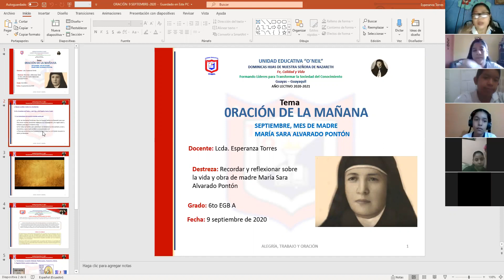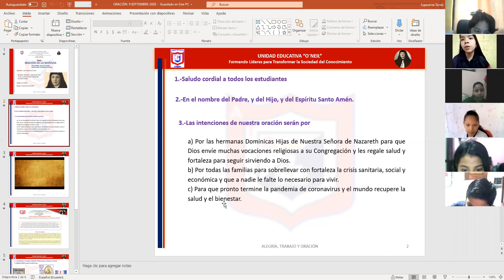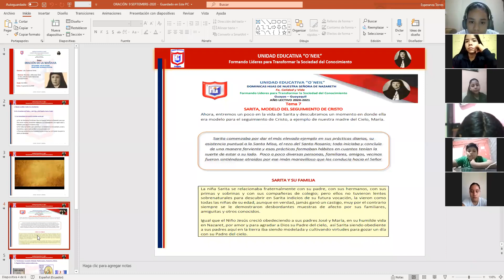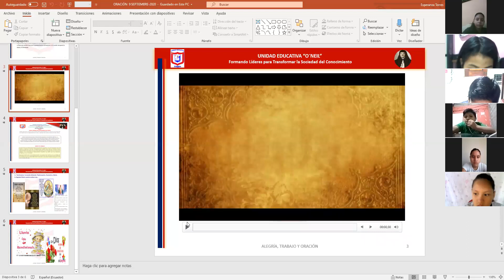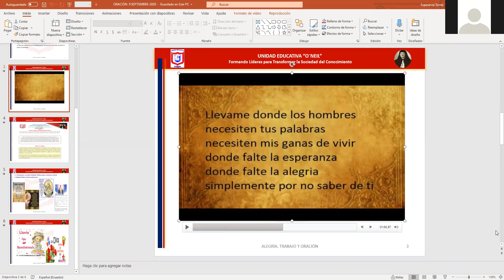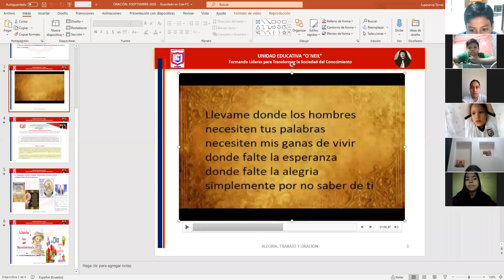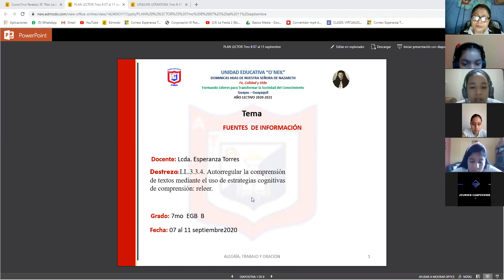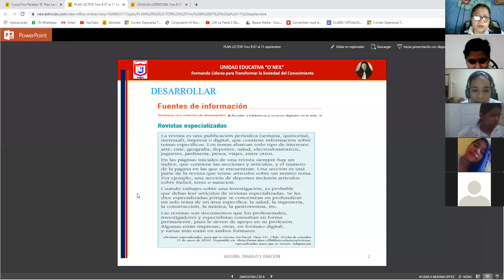Plan Lector 7mo "B" 09/09/2020 (Oración de la mañana)